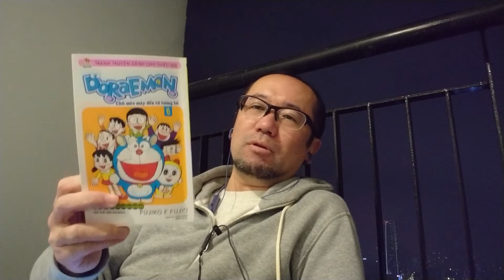220303No310ベトナム語学習 Học tiếng Việt --- Doraemon, tớ rũ ra buồn ngủ